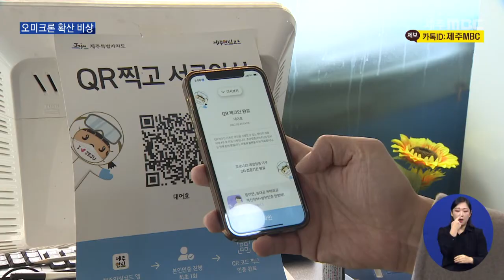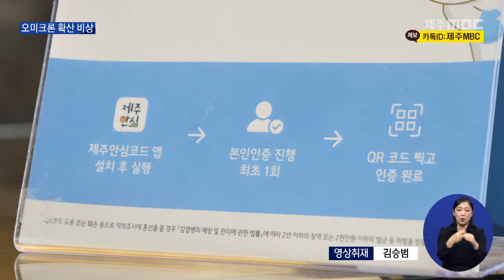제주MBC설 연휴 앞두고 오미크론 확산 비상2022 1 28